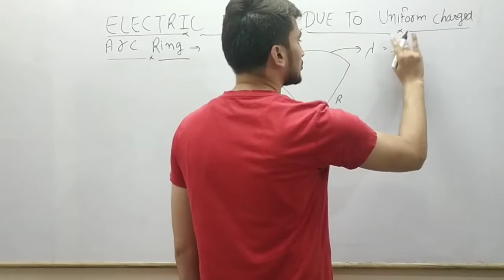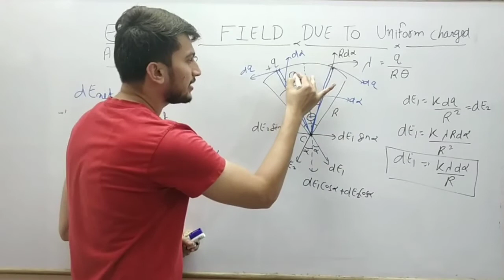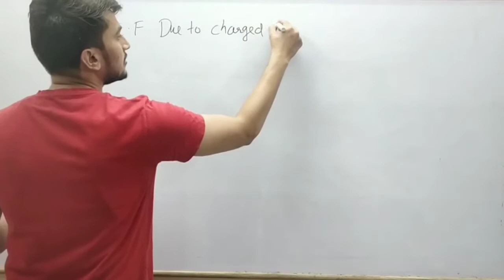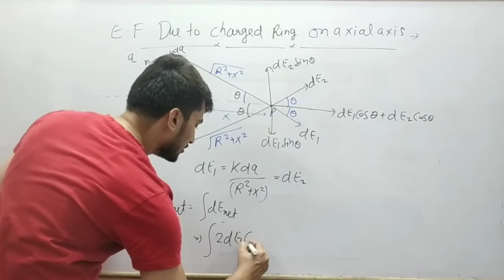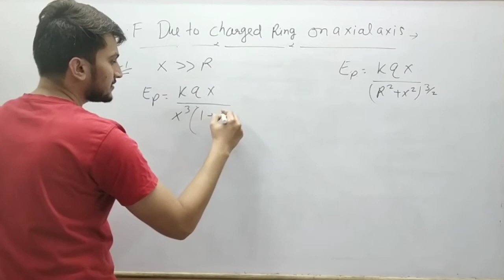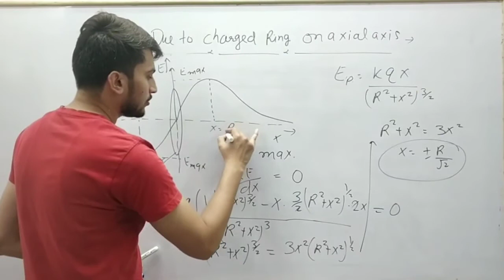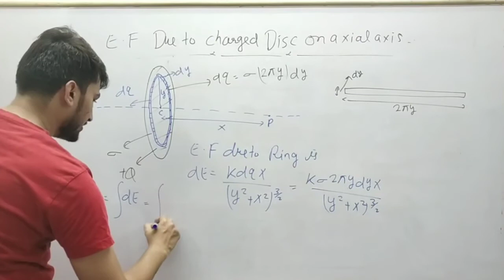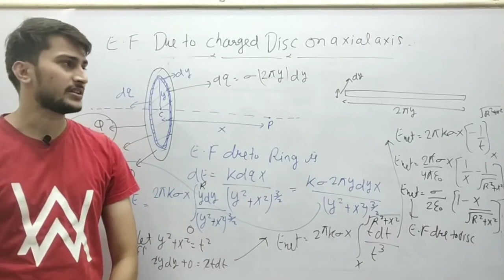Calculate electric field by arc ring,full ring and disc on axial line|| SKY sir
For PDF notes and best assignment visit Our telegram channel

In this video we learn the technique to calculate electric field by arc ring ,full ring and disc on axial line .

Here SKY sir helps you to build your base strong and guild you for preparing of JEE/NEET medical and NCERT.